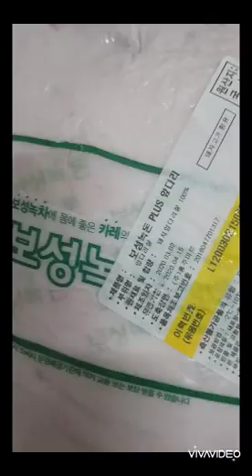김치찌개요리/Kimchi stew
✔인스타그램 29._.oo
✔유투브 Luv daily

좋아요.구독.알림.댓글.팔로워

✔돼지고기를 먹기좋은 크기로 썰어줍니다.

✔기름을 후라이팬에 두르고 김치를 볶아줍니다.

✔김치가 어느정도 익으면 돼지고기를 넣어서
     같이 볶아주세요.

✔김치와 돼지고기를 볶고나면 팔팔끓는물에
     넣어서 끓여주세요. 보글보글 끓으면 다진마늘
     한 스푼 대파 총총 썰어넣은거 넣고 보글보글
     끓여줍니다.

✔마지막은 항상 두부 넣어주세요.

✔밑반찬 조금이랑해서 쓱쓱 한그릇 뚝딱이에요